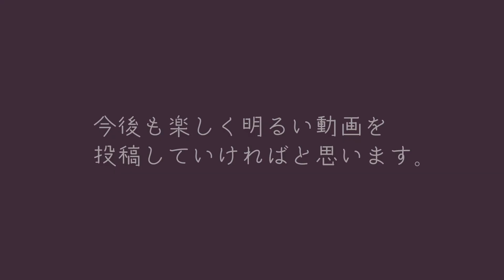【ご報告】真面目にご報告しようとしたら息子が邪魔してみんな笑顔に【神回】【コロナに負けるな】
ご報告が神回になってしまいました…！緊急事態宣言の中、皆様どうお過ごしですか？私たちから、今後についてのご報告です。
この動画を見て笑顔になっていただけるだけでも大変ありがたいです！